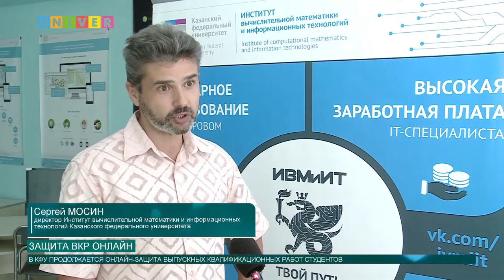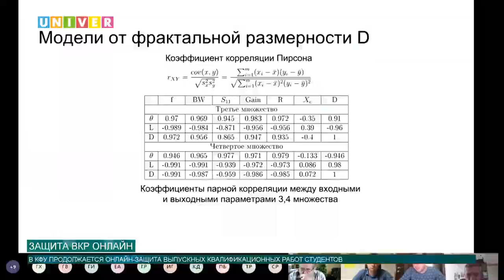ЗАЩИТА ВКР ОНЛАЙН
Защита выпускной квалификационной работы – последний и серьезный шаг к получению заветного диплома. В этом году она проходит в дистанционном формате. Обязательное условие – видеосвязь. Студентам не стоит рассчитывать на поблажки, ведь на все вопросы комиссии придется отвечать в режиме онлайн.